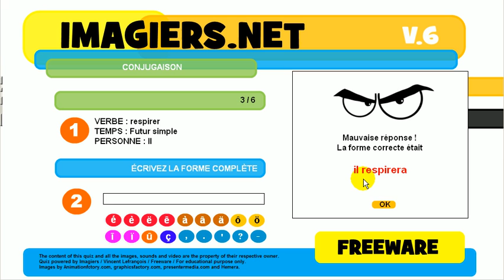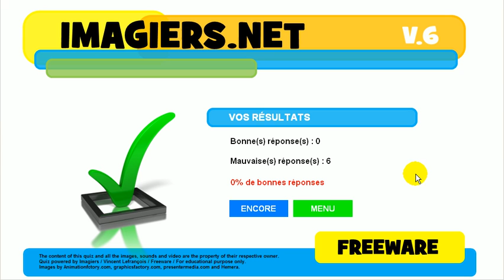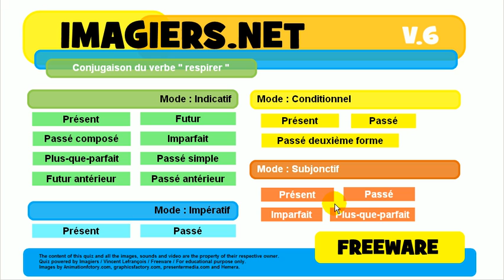Exercice de conjugaison # respirer